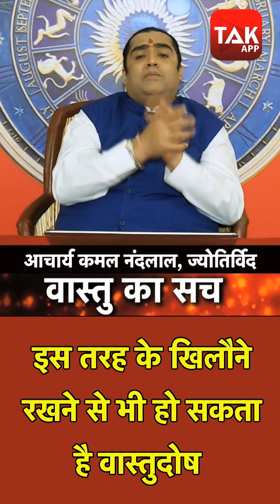इस तरह के खिलौने रखने से भी हो सकता है वास्तुदोष | Vastu ka Sach| Astro Tak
Vastu का सच - क्या आप जानते हैं आपके बच्चों के खिलौने भी पैदा कर सकते हैं वास्तुदोष, आज ज्योतिर्विद कमल नंदलाल से जानते हैं उन खिलौनों के बारे में जिन्हे घर पर रखने से आपके घर हो सकता है वास्तुदोष जिस कारण आपको हो सकती है धन हानि DekhBinaBreak Vastu AstroTak KamalNandLal, (Ask a Question)